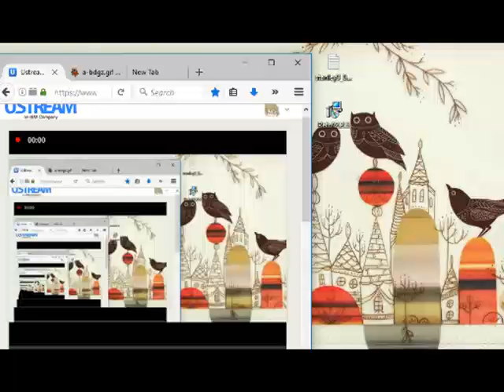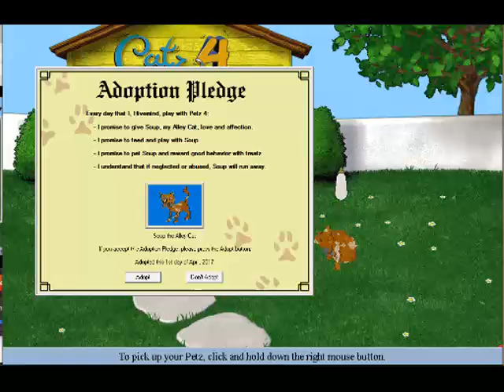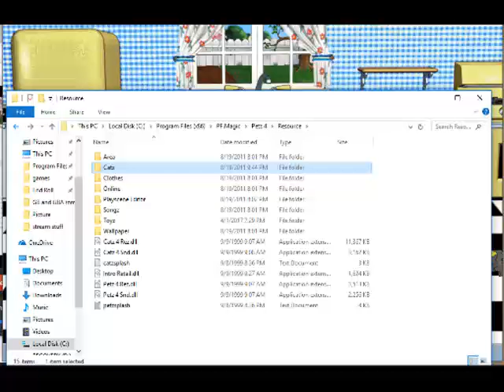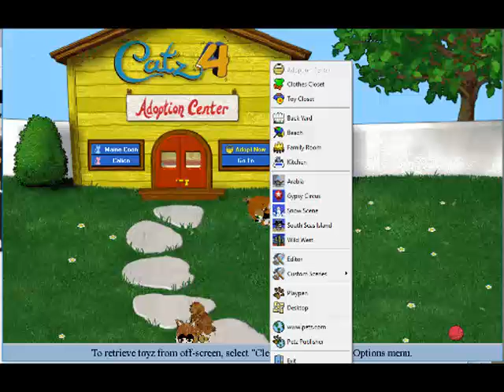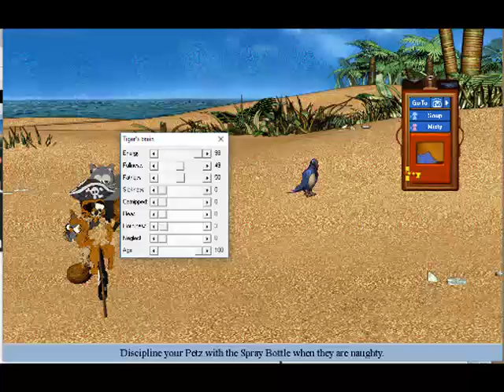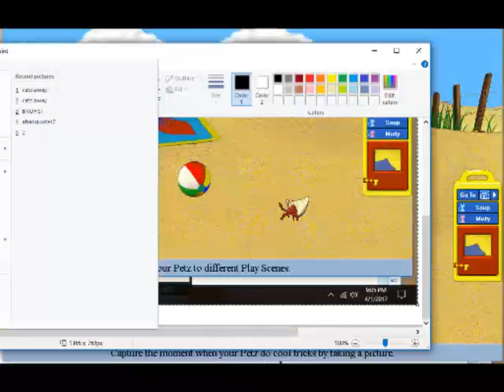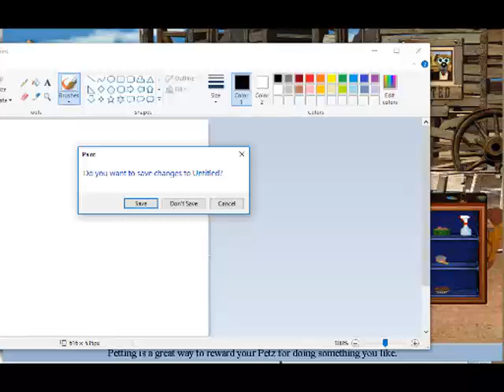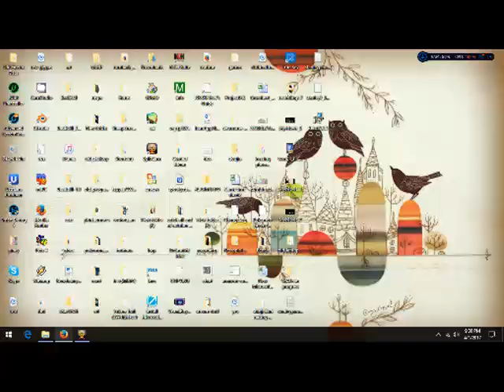Let's Play Catz 4 - Steam 1 (Part 1)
I couldn't resist the chance to do a dumb goof on y'all.